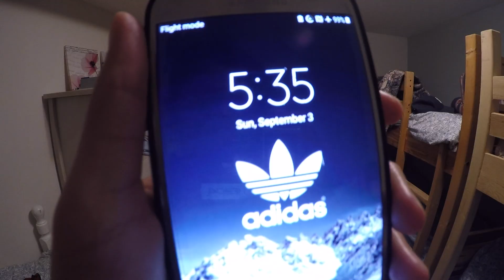September Long Weekend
and now back to school :(